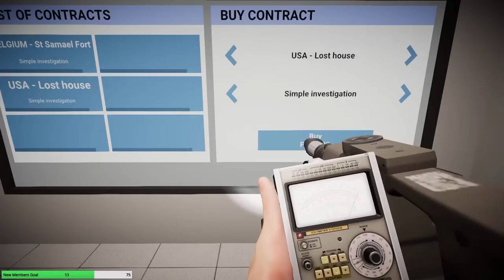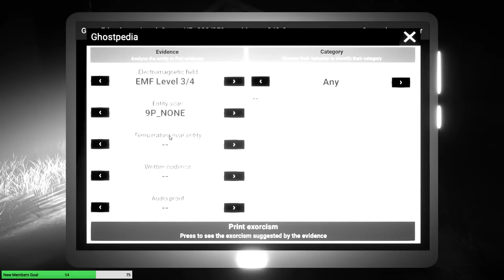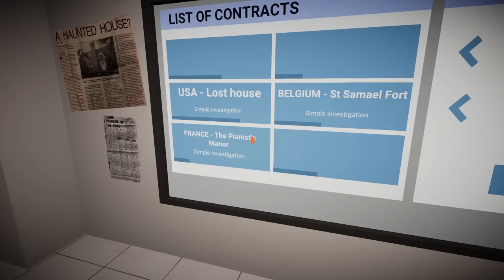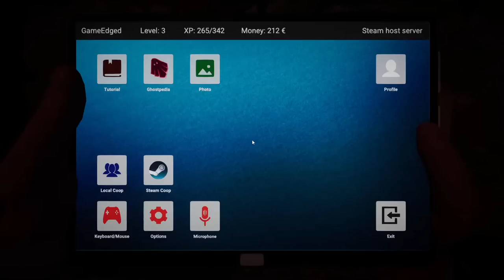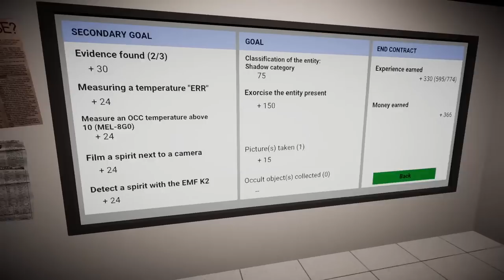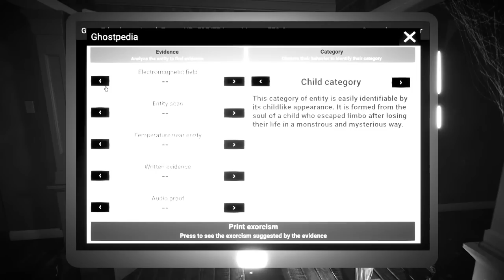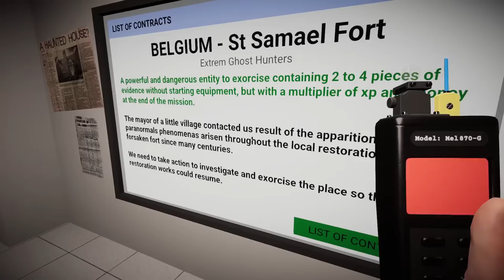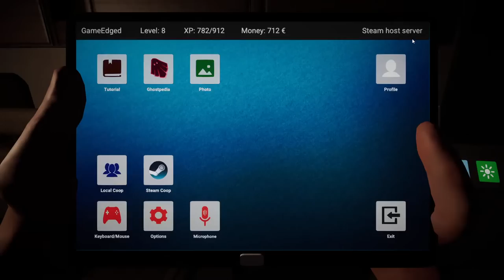Ghost Hunting or Are We Hunted | Ghost Hunters Corp Gameplay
Big thank you to my Thunderstruck Members:
►Victor Kim ►Dark Rogue ►Paul Rouleau ►Tri3claw ►Leetah M ►TravisC.234 ►Kyolover16 ►Leetah M ►Basher MN ►Raven Nevermore ►Zach Briggs ►Princess Rage ►William Sjomeling ►Joseph Anizan ►Always Broke ►Howard Dindore ►Jrmsplat ►Chris Chuchra ►Melina Rappestad ►Scott StOnge ►Justin Hine  ►Nicholas Hamilton ►guyendsley  ►Stephen Miller ►Tiffany  ►Tdog 187[FTR] ►heffer556 ►Luc Samoisette ►okiewan81 ►Druzilla Kay